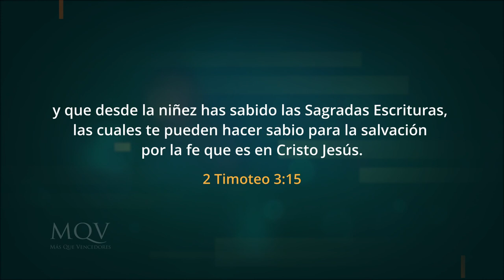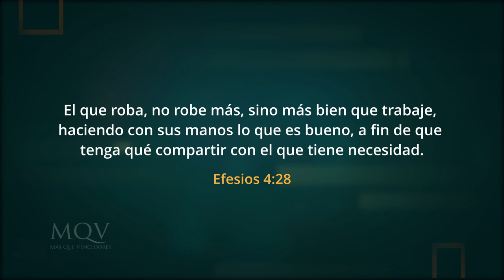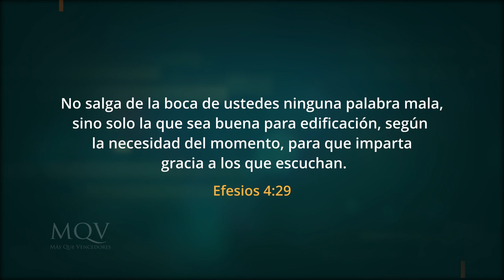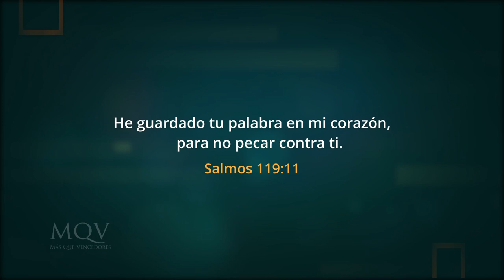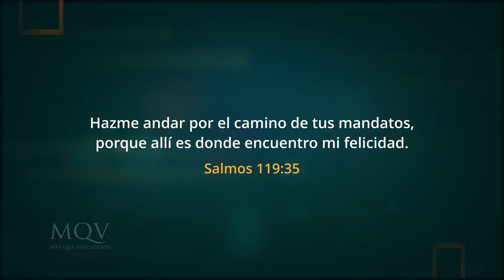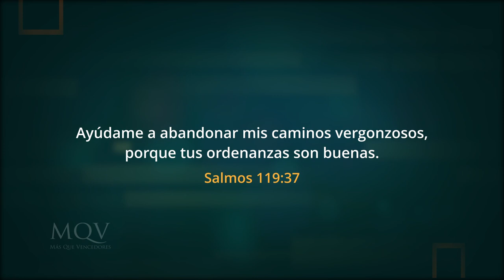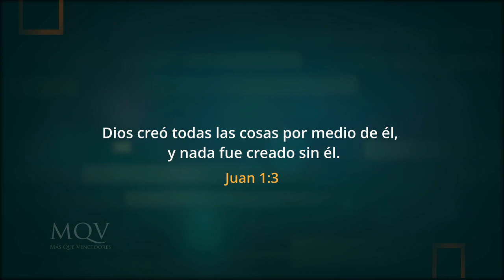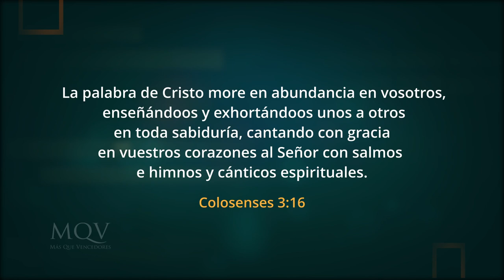TV378 Prédica del pastor Emilio Agüero - El cristiano y la Biblia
Los cristianos debemos tener una cosmovisión bíblica, es decir, ver la vida a través de los lentes de la Palabra de Dios. Es una contradicción decir ser cristiano y rechazar la Biblia. ¡Sé desafiado con este mensaje!